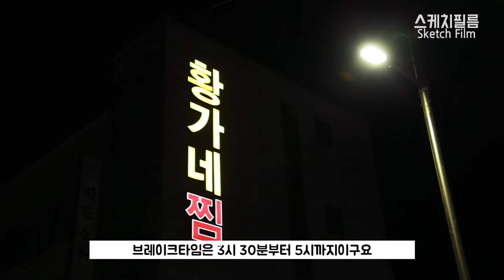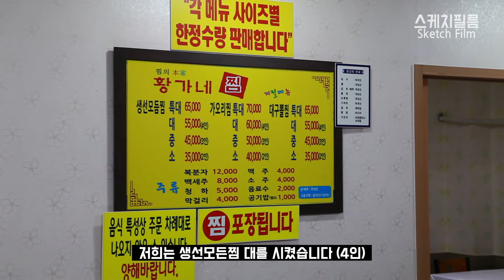'백종원3대천왕 속초맛집 황가네찜' 맛집 여행을 떠나다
백종원3대천왕에서 백종원대표님이 극찬했던 맛집입니다.
저의 입맛과도 맞는지 황가네찜을 방문하였습니다.

* 1080p로  깔끔하게 감상해주세요^^